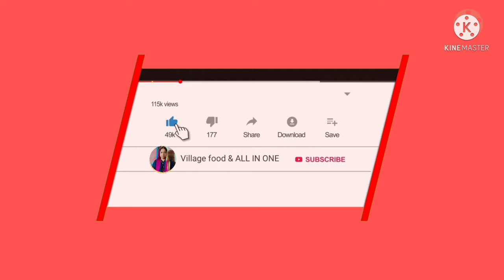नवरात्रि स्पेशल सकरकंद का पूवा बनाए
hii friends